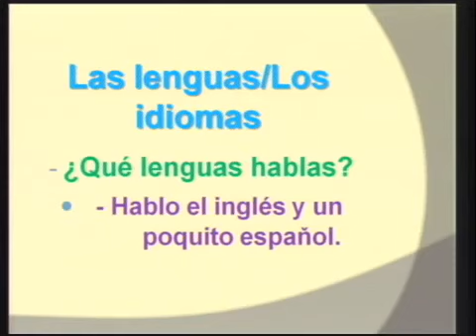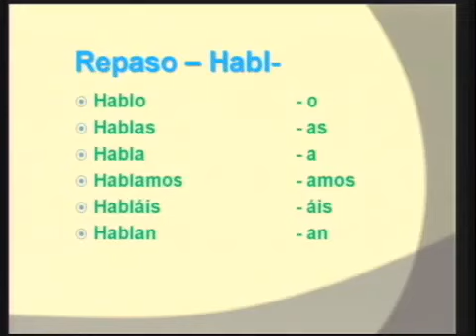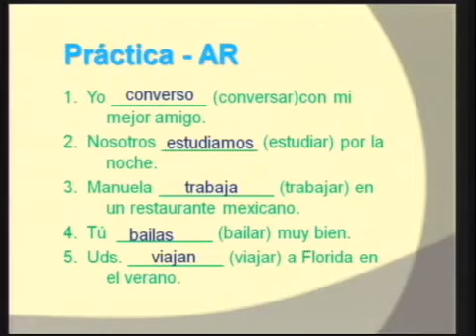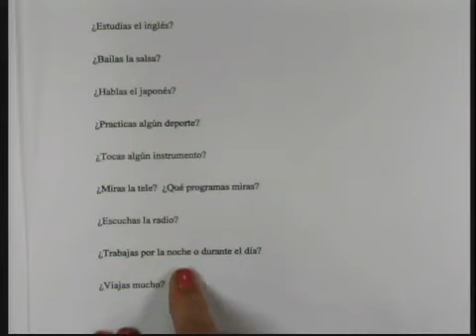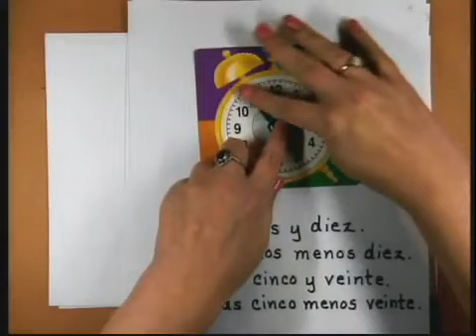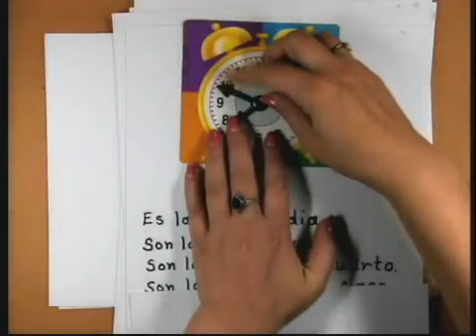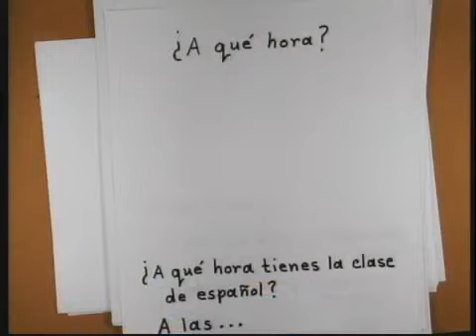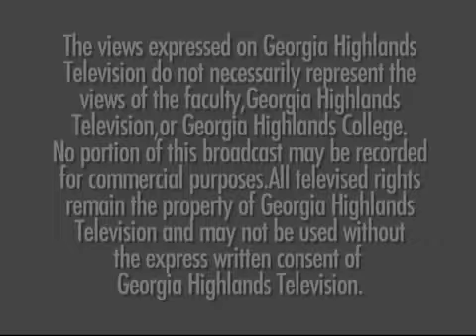SPAN 1001 - Class 6